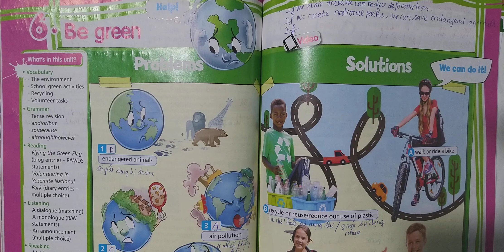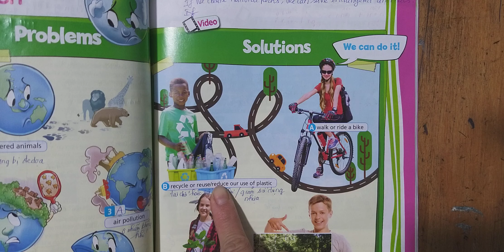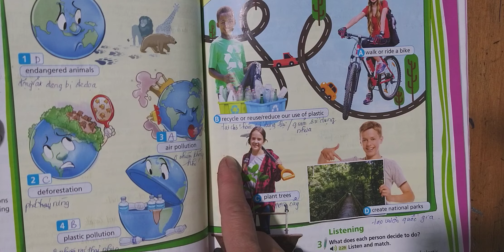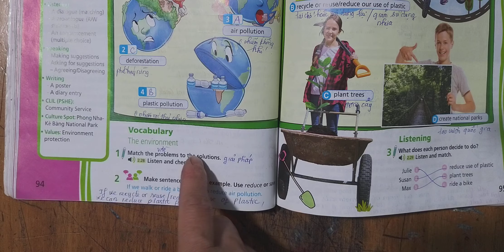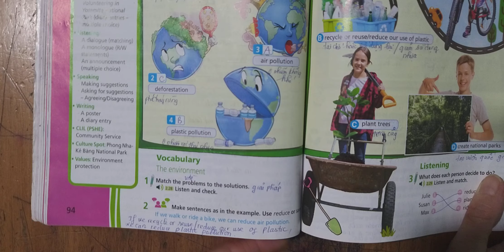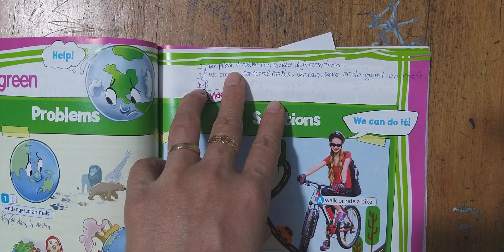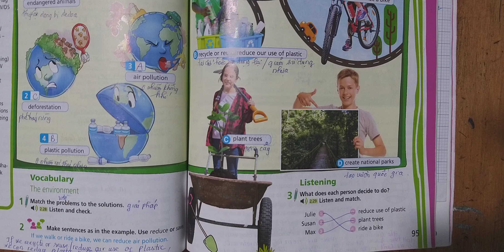Tiếng Anh 7 Right On (Unit 6 Be Green) Trang 94, 95